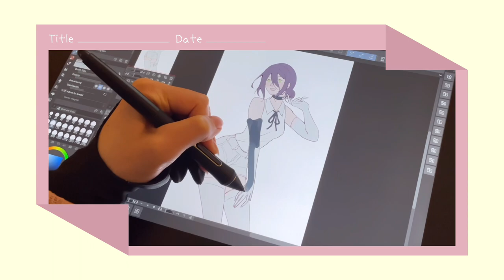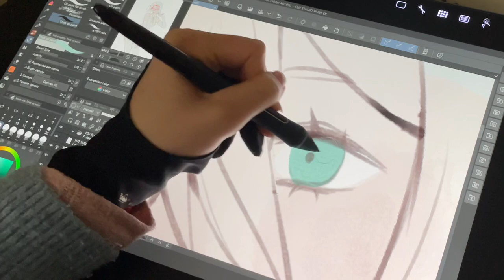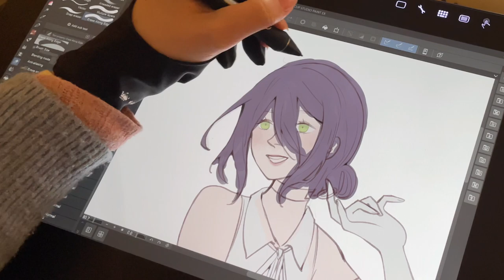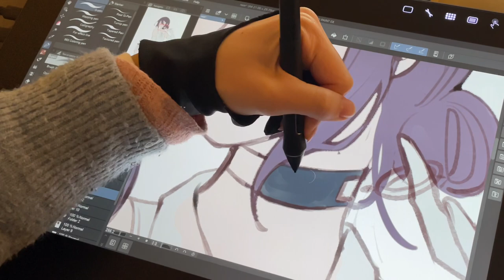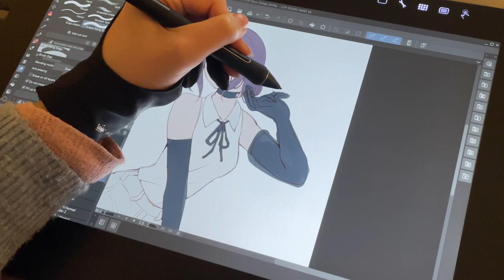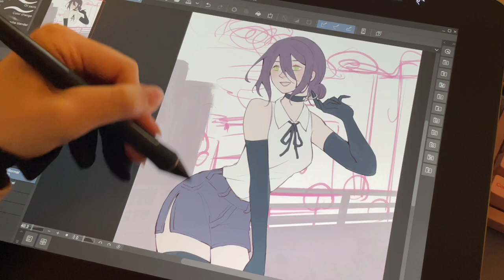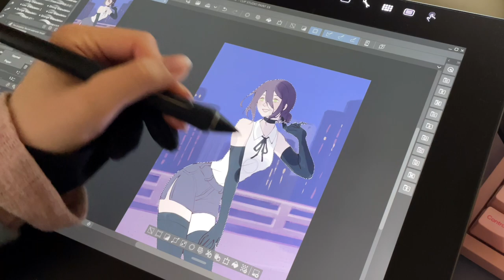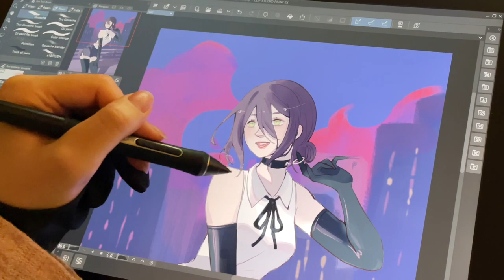🌼 paint with me // reze from chainsaw man illustration 💣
today I'm drawing one of my favourite girls from chainsaw man aka reze!
Since I've learned new skills my art improved and I wanted to paint her better than last year.
wish you a wonderful weekend 🤍

☁️ Drawing Equipment
digital:
ipad pro 10.5" + procreate app
clip studio paint pro + wacom cintiq pro 16"
traditional:
arches cold pressed 300gsm paper
winsor&newton watercolors

별 헤는 다락방 Starry Attic  @starryattic